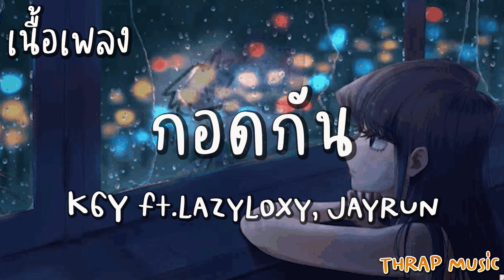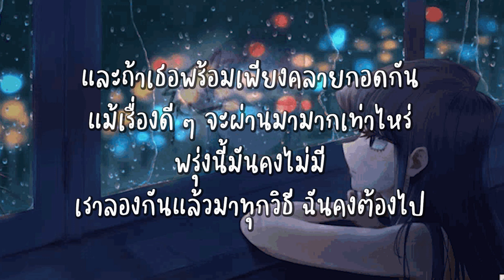เนื้อเพลง กอดกัน - K6Y ft. LAZYLOXY, JAYRUN